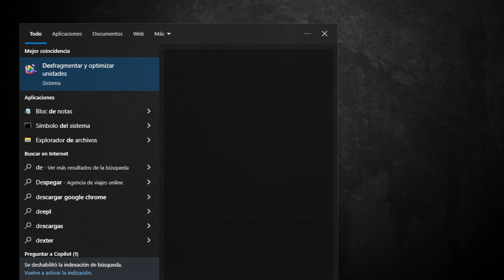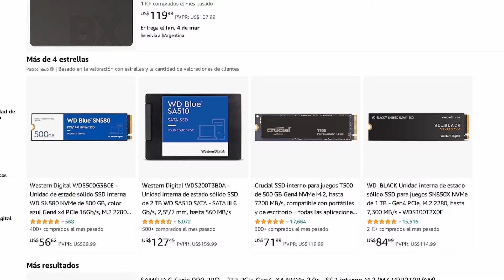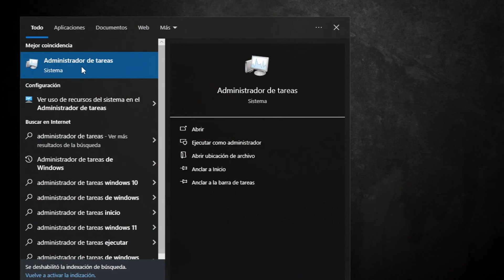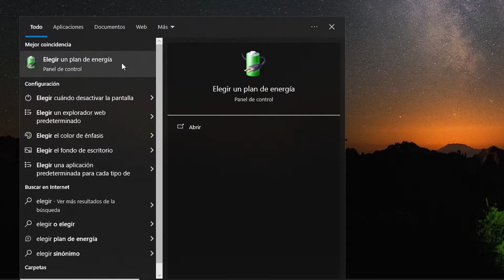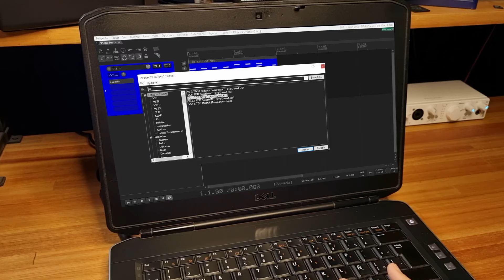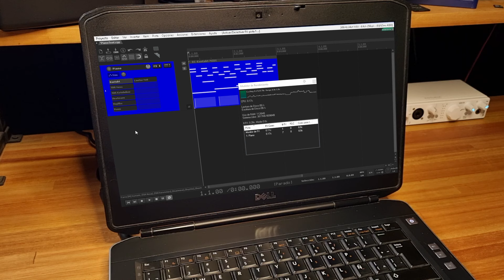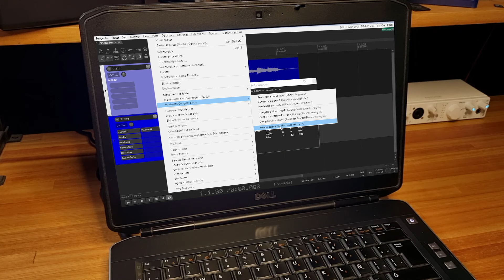Cómo PRODUCIR MÚSICA con un PC de BAJOS RECURSOS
Hoy vamos a ver cómo producir música usando PCs de bajos recursos. Vamos a hablar sobre Hardware, Software y también les voy a pasar algunos Tips prácticos.

00:00 - Introducción
00:25 - Problemas con la cámara
00:44 - Mejorar nuestra computadora
01:16 - SSD
02:44 - Memoria RAM
03:52 - Software
05:12 - Tps